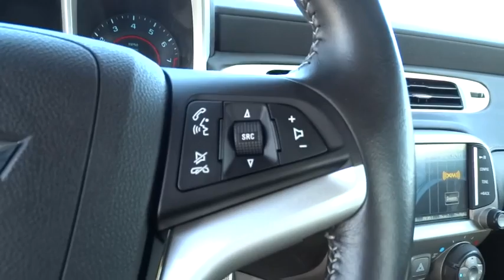2015 CHEVROLET CAMARO Reno, Carson City, Northern Nevada, Sacramento, Elko, NV F9201918A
2015 CHEVROLET CAMARO

CARFAX 1-Owner, GREAT MILES 23,289! $500 below Kelley Blue Book! Moonroof, Aluminum Wheels, AUDIO SYSTEM, 7 DIAGONAL COLOR TOUCH... Onboard Communications System, iPod/MP3 Input, Satellite Radio, REMOTE VEHICLE STARTER SYSTEM SEE MORE!br /br /KEY FEATURES INCLUDEbr /Satellite Radio, iPod/MP3 Input, Onboard Communications System, Aluminum Wheels MP3 Player, Remote Trunk Release, Steering Wheel Controls, Electronic Stability Control, Bucket Seats. br /br /OPTION PACKAGESbr /TRANSMISSION, 6-SPEED AUTOMATIC includes TAPshift manual shift controls on steering wheel, SUNROOF, POWER WITH EXPRESS OPEN AND VENTING, AUDIO SYSTEM, 7 DIAGONAL COLOR TOUCH SCREEN DISPLAY AM/FM STEREO (STD), ENGINE, 3.6L SIDI DOHC V6 VVT (323 hp [240.8 kW] @ 6800 rpm, 278 lb-ft of torque [375.3 N-m] @ 4800 rpm) (STD), REMOTE VEHICLE STARTER SYSTEM includes Remote Keyless Entry, 1LT PREFERRED EQUIPMENT GROUP includes Standard Equipment. Chevrolet LT with RED ROCK METALLIC exterior and BLACK interior features a V6 Cylinder Engine with 323 HP at 6800 RPM*. br /br /VEHICLE REVIEWSbr /Edmunds.com's review says Strong acceleration with any engine; head-turning looks; capable handling.. br /br /A GREAT TIME TO BUYbr /This Camaro is priced $500 below Kelley Blue Book. br /br /SHOP WITH CONFIDENCEbr /CARFAX 1-Owner br /br /WHO WE AREbr /At Lithia Chrysler Jeep of Reno our first and foremost goal is to make your car-buying and ownership experience better than any other you've had near Carson City, Auburn CA, Sparks and beyond. And prepare to have your expectations exceeded. br /br /Price does not include $449 Dealer Doc fee, taxes, and license fees. Price contains all applicable dealer incentives and non-limited factory rebates. You may qualify for additional rebates; see dealer for details.br / Some of our used vehicles may be subject to unrepaired safety recalls. Check for a vehicle's unrepaired recalls by VIN